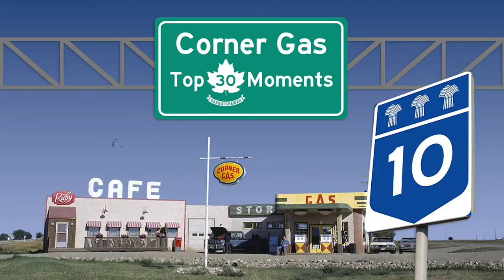Corner Gas | Top 30 Dog River Moments | 10 to 1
Hey Corner Gas fans, watch the Corner Gas Top 30 Dog River Moments as we count down the best moments from the original Corner Gas show.

Corner Gas Cast
Brent Butt - Brent Leroy
Nancy Robertson - Wanda Dollard
Eric Peterson - Oscar Leroy
Janet Wright - Emma Leroy
Tara Spencer Nairn - Karen Burrows
Gabrielle Miller - Lacey Burrows
Lorne Cardinal - Davis Quinton

Corner Gas DVD
Get all six seasons of Corner Gas on Amazon
In Canada
In US